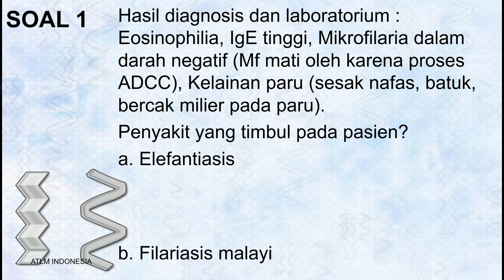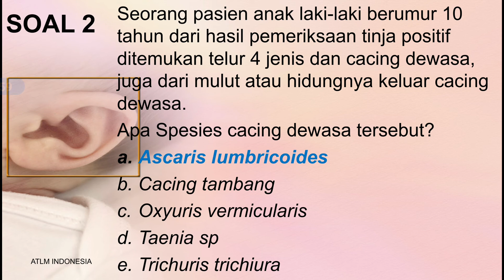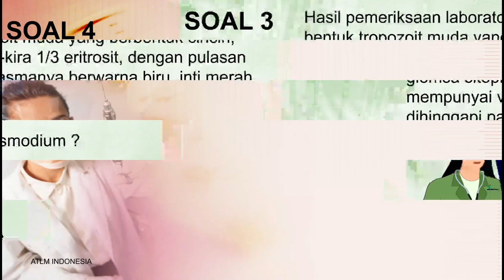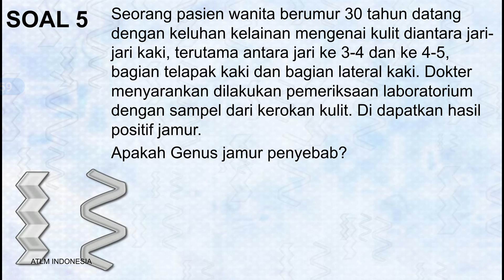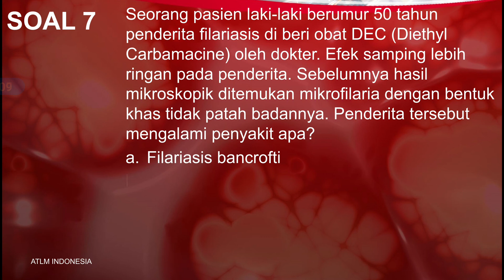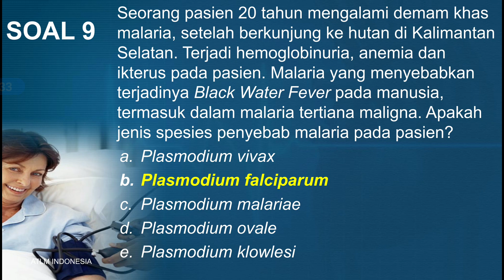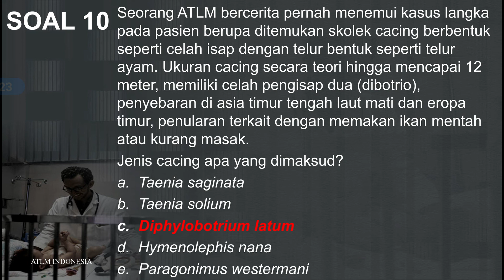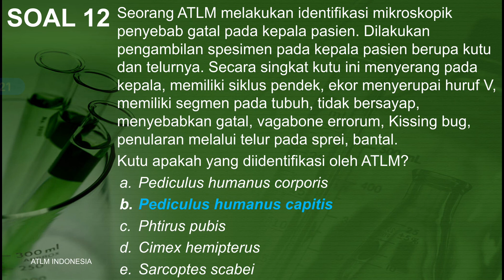Soal Tryout UKOM 78: Parasitologi Medik Berbasis Kompetensi ATLM Analis Kesehatan 2021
Parasitologi Medik
Helminthologi
Protozoologi
Entomologi
Mikologi